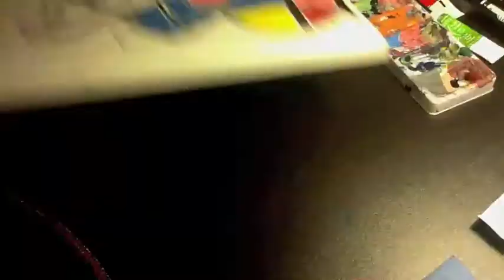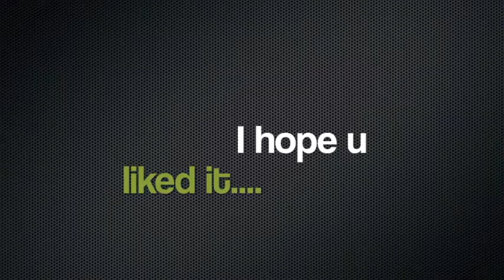fast painting for angelica raymond